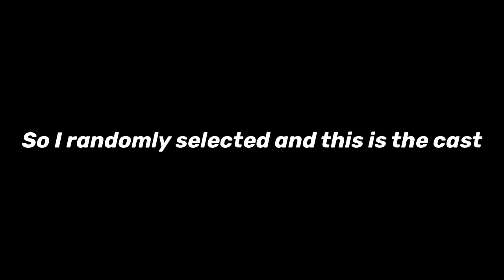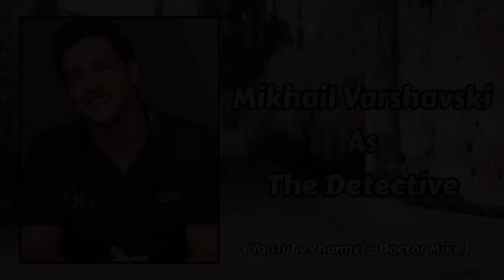Escape The Night season 3 but the cast is who I subscribe to